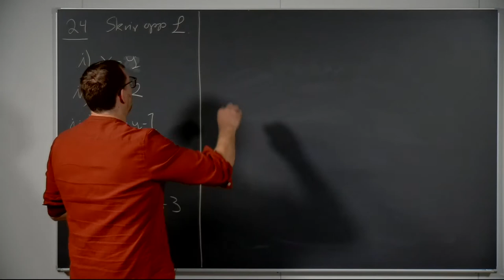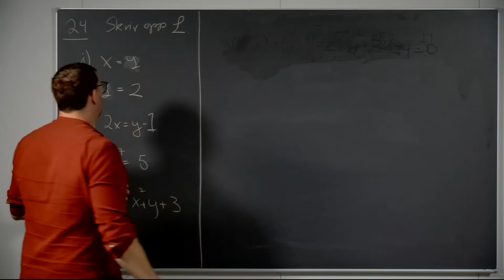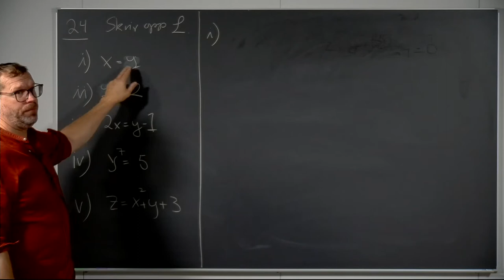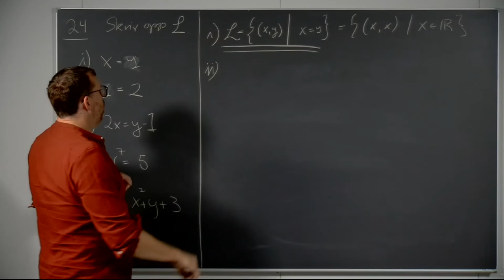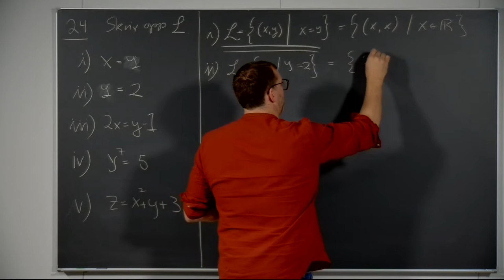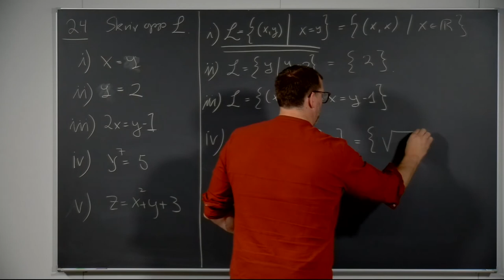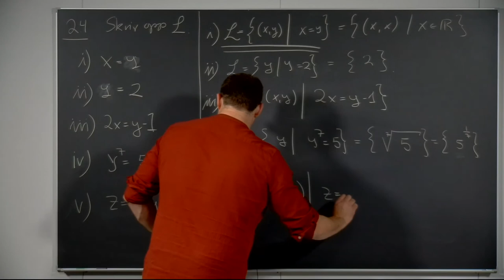Øving 1, løsning 2.4